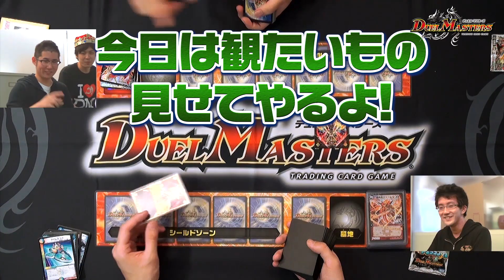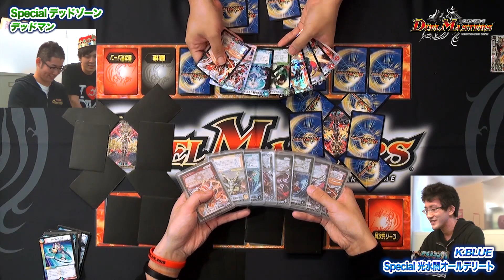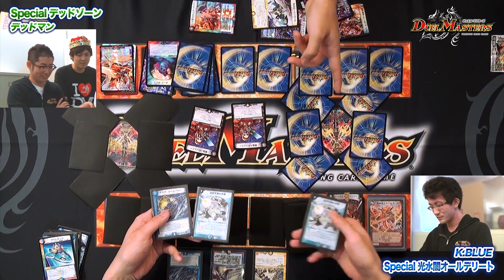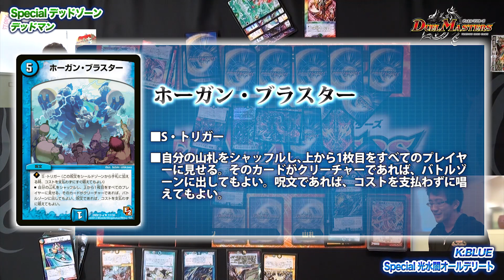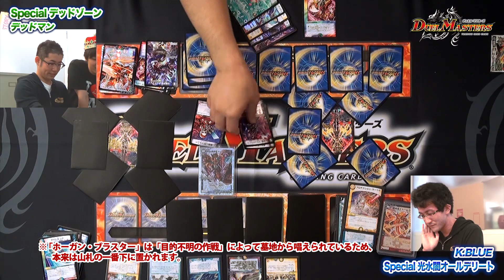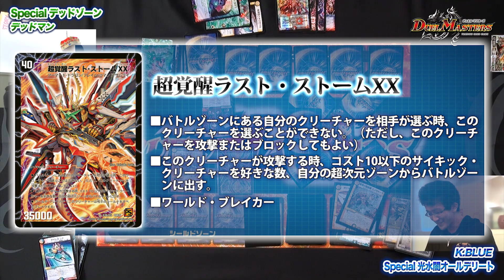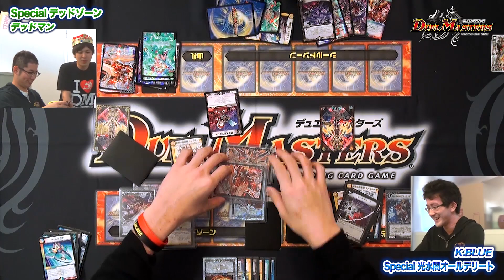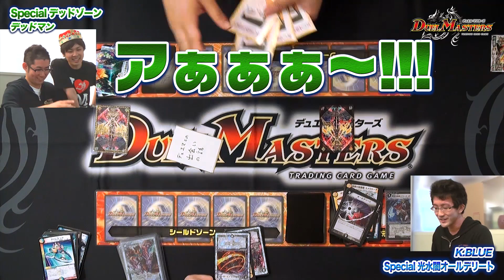【デュエル・マスターズ】デドカミチャンネル デッドマン Special デッドゾー ン VS K. BLUE Special 光水闇オールデリート【デュエマ】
. 商品名**デュエルマスターズ(おとこのこむけ)**
青き殺し屋K.BLUE登場！
対戦していくごとにK.BLUEの素顔が明らかに！？

対戦後のカミ神の部屋も必見だ！